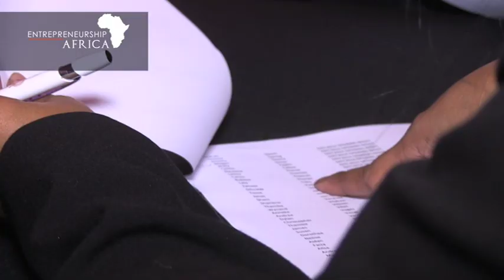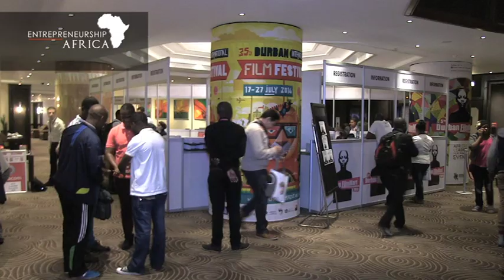Durban International Film Festival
DURBAN - The Durban International Film Festival, an annual showcase of films from across the world, networking and workshops successfully ended on July 27. 450 delegates were in attendance from 32 countries, 24 workshop and panel discussion programmes presented by 32 industry experts and professionals, and over 900 official business meetings documented in the Finance Forum.